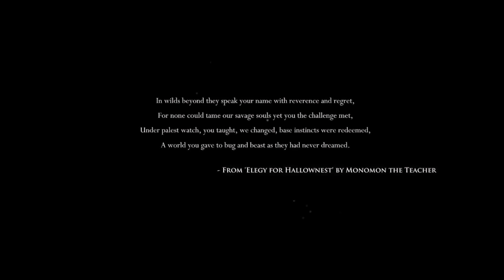Our Journey Begins and Death Awaits | Hollow Knight Gameplay/Let's Play #1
Hollow Knight Gameplay, a Metroidvania game. In Hollow Knight we'll hunt lore, secret bosses, and endings. Join me, MathasGames (also known as Judge Mathas) as we run through this gorgeous, 2d metroidvania!